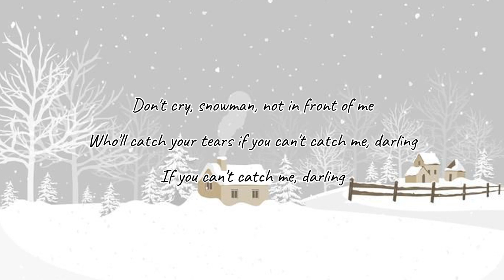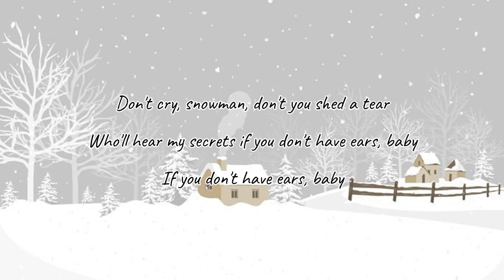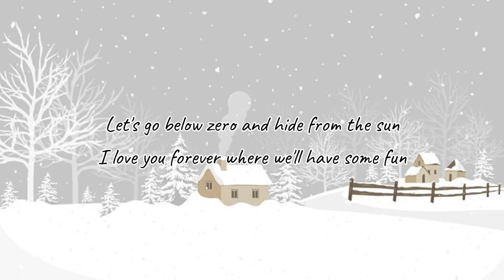Sia- Snowman Lyrics